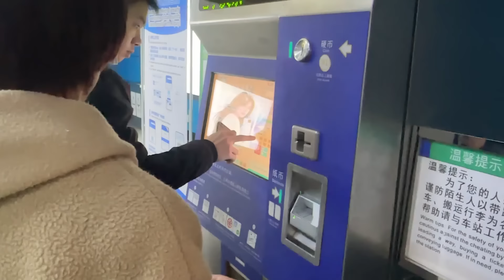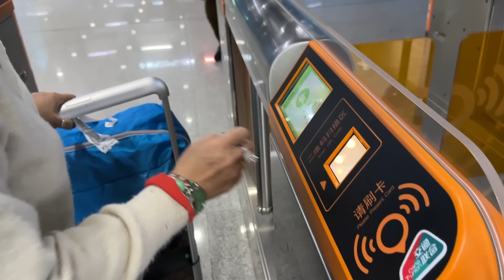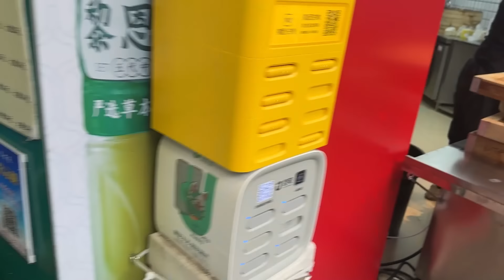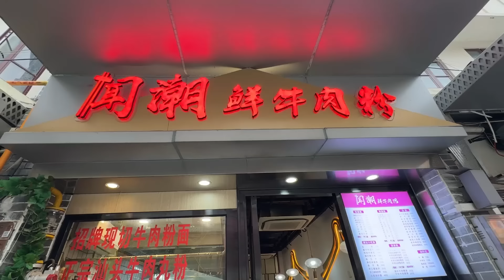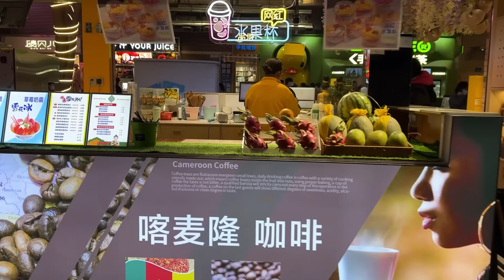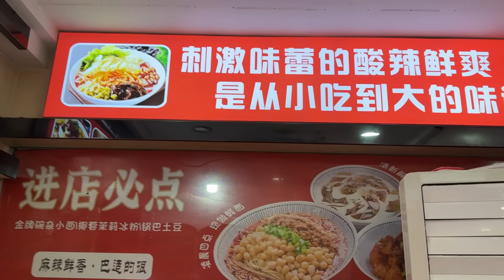CÁT TƯỜNG LẦN ĐẦU ĐẾN QUẢNG CHÂU !!!